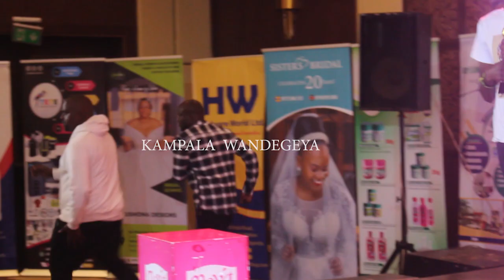ANN TAYLOR AKABYE AMAZIGA KU HI SKOOL AWARDS 2022 NGA TABITEGEERA, ABAFUNYE ZI AWARD BAWAGA